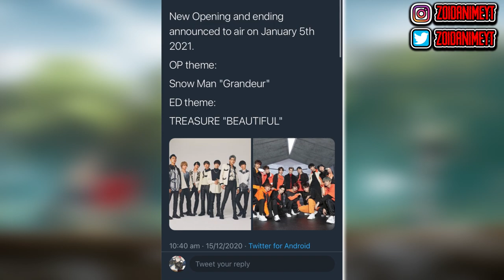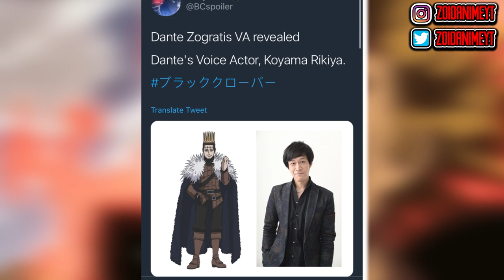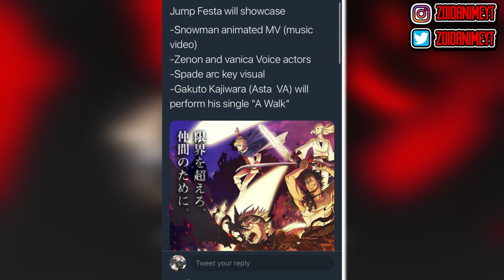Black Clover Opening 13 Release Date & Dante's Voice Actor Revealed & Jump Festa News!!!